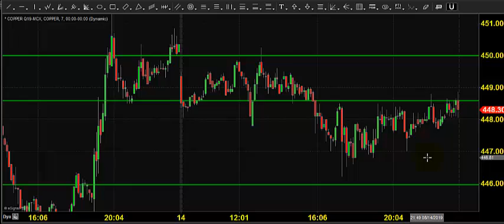MCX METALS TRADING TECHNICAL ANALYSIS AUG 16 2019 ENGLISH CHENNAI TAMIL NADU INDIA